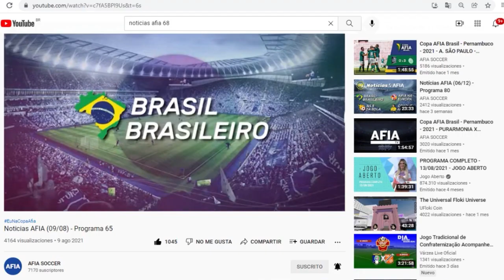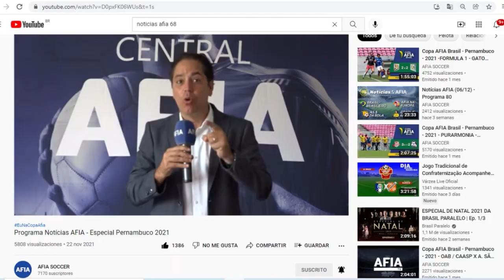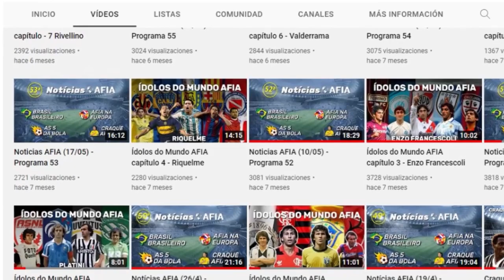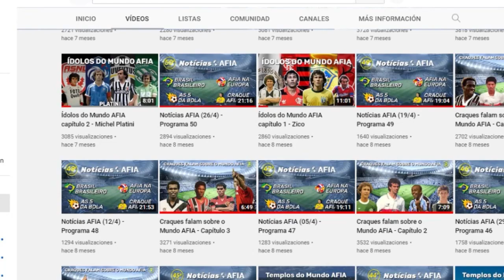Melhores Momentos da AFIA TV - 2021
Melhores Momentos da  AFIA TV que bateu recordes  de audiência com seu vasto e rico conteúdo em nosso Canal, com furos de reportagem e seriados contando a história, gols e títulos dos títulos grandes ídolos do futebol mundial e claro tudo que de melhor aconteceu no mundo AFIA em 2021.